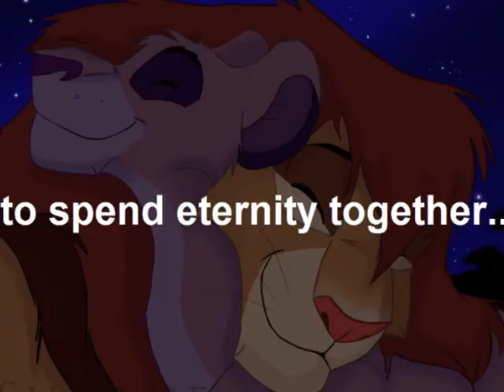VitaniXkopa dead love calling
by my all time fav celebrity criss angel! this is his song dead love
calling this makes sence if you were in this particuler roleplay on
feralheart. so anyway, after kopa is dead, vitani is desperate to have
him back. and she cant stop thinking of him. one day, she hears a voice
similure to his, calling her. thus the name, dead love calling.